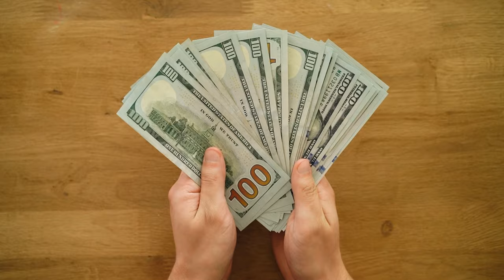do you need a hazmat in trucking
Trucking school is in session. Trucker Brown gives raw and candid advice for new or seasoned truck drivers alike. With comedic Storytime, several guest appearances from the trucking industry elite, and a wealth of knowledge about the industry, you will definitely get schooled on the realities of trucking.
Make sure to subscribe to the Patreon page for exclusive content, one on one conservations with Trucker Brown, help with becoming a better driver, or moving into the lease operator field in trucking.

phone mount
Laptop
camera
camera bag